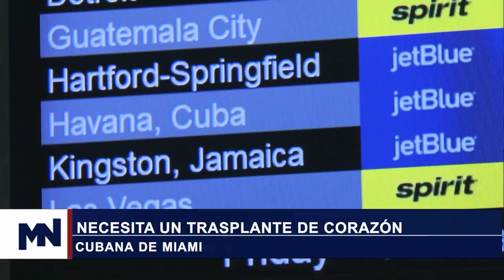MegaTV Historia De Visa Humanitaria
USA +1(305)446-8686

INTERNACIONAL:
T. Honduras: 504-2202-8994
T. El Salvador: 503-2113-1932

trump y la inmigracion
inmigracion trump